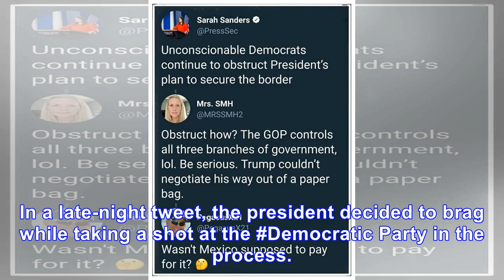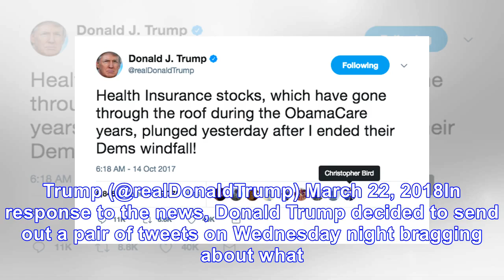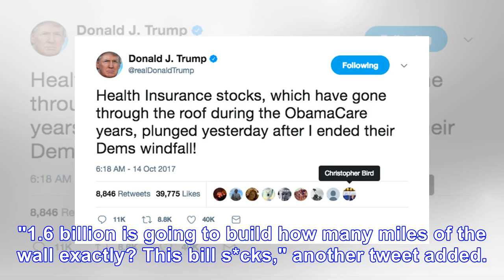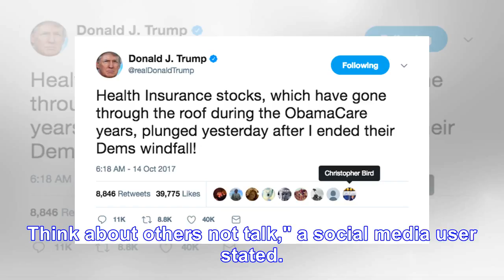Trump trashes Dems, brags about getting border wall funding in Twitter meltdown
As Congress gets set to vote on a bipartisan spending bill, Donald Trump is thrilled with the idea of getting funding for his border wall. In a late-night tweet, the president decided to brag while ...